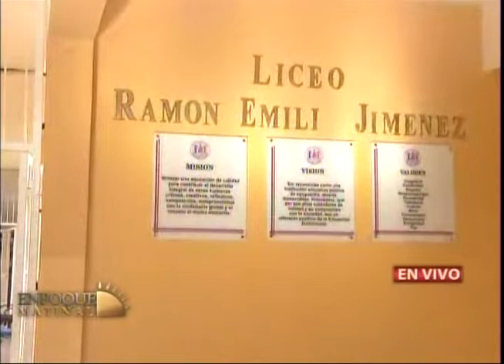Programa Enfoque Matinal lunes 22 de octubre del 2018